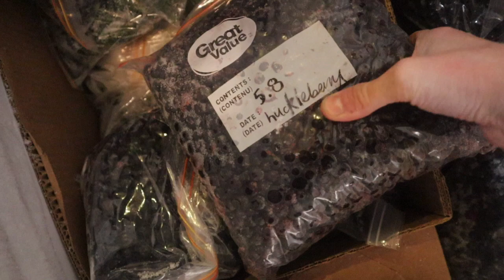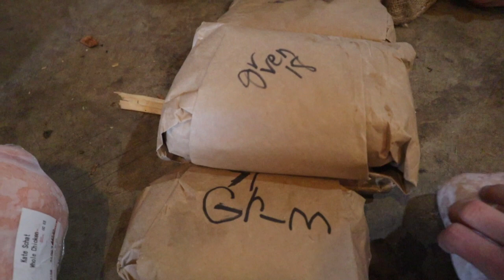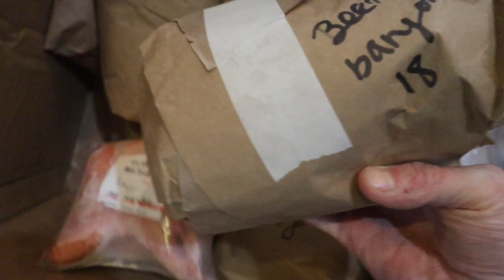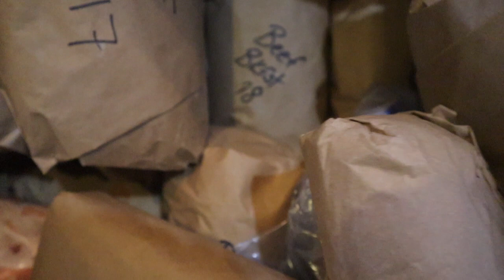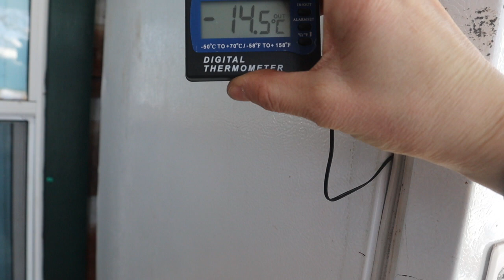What is even IN all these freezers of mine?! How to Organize Your Deep Freeze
Want to show your support for FREE??!! Shop from this general link on amazon.
HEY are you following me on instagram?! We have so much fun there!
My favourite jars
My Instantpot
My Dehydrator
Rowans Glass Bottles

Favourite Kitchen Knife
Favourite Chopping Board
Thank you for joining us on this crazy journey! Our family- Kate and Marius plus our four kids, have always enjoyed living a homemade life whenever possible. Moving 1000miles north in 2017 to Northern BC, Canada upped our game even more. We live on a 34 acre homestead and get a kick out of things like raising our own meat, dairy and vegetables. Theres plenty of failures, you’ll be sure to see those here too. We’re a homeschooling family who believes life is the best teacher but we do hit the books in winter. You can find lots of real life confessions, recipes, how to’s and “The Schat Show”.
I’m so glad you're here, I hope you stick around!